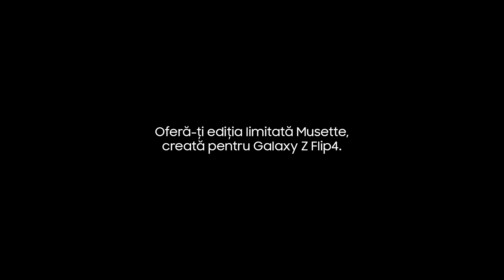Flip The Contrasts_ Fashion Movie_ SAMSUNG _MUSETTE